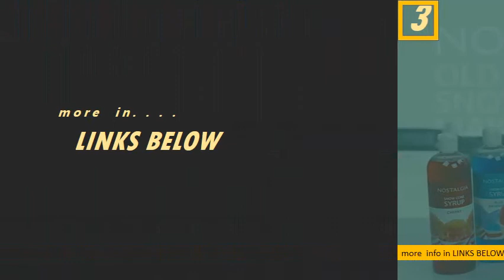3 Best Countertop Kitchen Appliances You Can Have It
3 Best Countertop Kitchen Appliances You Can Have It

Small Kitchen Appliances | Wayfair s: wayfair kitchen-tabletop cat small-. s: wayfair kitchen-tabletop cat small-. Find Small Appliances at Wayfair. ‎Party & Dessert Appliances ‎Small Kitchen Appliances Sale ‎Mixers & Attachments 5 kitchen countertop appliances every home should have s: today shop 5-kitchen-countertop-a. s: today shop 5-kitchen-countertop-a. Sep 18 — 5 countertop appliances every kitchen should have, according to Consumer Reports 1. Air Fryer 2. Multicooker 3. Slow Cooker 4. Toaste ven. 20 Best Smart Kitchen Appliances 2021 - Smart Cooking. s: housebeautiful home-gadgets smar. s: housebeautiful home-gadgets smar. Oct 8 — It's everyone's favorite small kitchen appliance, totally upgraded. Not only can it do everything a standard Instant Pot can do (remember: it's. Must-Have Kitchen Countertop Appliances | HGTV s: hgtv Remodel Kitchen Remodel s: hgtv Remodel Kitchen RemodelMust-Have Kitchen Countertop Appliances. Whether you're a frequent cook or a wine aficionado, there's a kitchen countertop appliance to fit your. 14 Best Tiny Kitchen Appliances for Small Spaces 2020 | The. s: nymag strategist tiny-kitchen-appl. s: nymag strategist tiny-kitchen-appl. Sep 25 — We spotlight the best appliances that also take up the least amount of room in a kitchen. Recommendations include Cuisinart® Mini-Prep® Plus. Kitchen Countertop Appliances - Cuisinart s: cuisinart Shop by category s: cuisinart Shop by categoryKitchen Countertop Appliances Air Purification AirFryers Blenders Bread Makers Can Openers Coffee Makers Deep Fryers Electric Knives. Rating: 4. 4 ‎952 reviews ‎ 279. 95‎Coffee Makers ‎All in One Food Processors ‎Countertop Microwave Ovens Premium Kitchen Countertop Appliances | KitchenAid s: kitchenaid countertop-appliances s: kitchenaid countertop-appliancesFind countertop appliances to hone your culinary s s. The innovation of countertop KitchenAid appliances will fuel your culinary creativity. ‎Stand Mixers ‎Countertop Ovens ‎Coffee Machines & Appliances ‎Food Processors Countertop Appliances - Amazon s: amazon Countertop-Appliances k=. s: amazon Countertop-Appliances k=. Countertop Appliances. Sliding Coffee Maker Tray 12'', Caddy Slider Under Countertop Appliance for Blender Toaster Storage with Smooth. Countertop Appliances for Small Kitchens - Consumer Reports s: consumerreports. org kitchen-appliances s: consumerreports. org kitchen-appliancesJul 28 — Space-Saving Countertop Appliances for Small Kitchens These 12 top-​performing appliances from CR's tests dese e a coveted spot on your. 9 Must-Have Countertop Appliances | HGTV s: hgtv Remodel Kitchen Remodel s: hgtv Remodel Kitchen Remodel9 Must-Have Countertop Appliances Blenders. ""If you're a smoothie person, you have to have a blender in your kitchen,"" says Kelly Messman, Directo f.